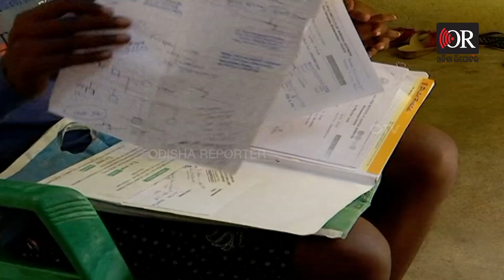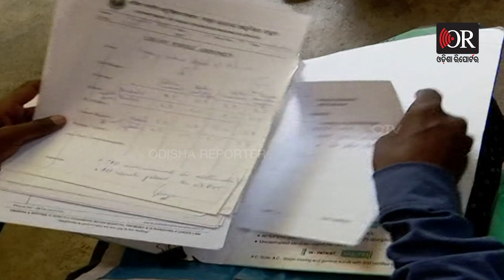ଜଗନ୍ନାଥଙ୍କ ଭରସାରେ ଜୟଦେବ | Odisha Reporter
୨୮ ବର୍ଷର ଭେଣ୍ଡିଆ ପୁଅ ଯକୃତ ଯନ୍ତ୍ରଣାରେ ଛଟପଟ । ଜୟଦେବଙ୍କ ହାତରେ ଜଗନ୍ନାଥଙ୍କ ଫଟୋ । ! ମାଁ ବି ଧୂପଦୀପ ଦେଇ ଗୁହାରି କରୁଛନ୍ତି । ବିଶ୍ୱାସ ରଖିଛନ୍ତି, ପୁଅକୁ କୌଣସି ନା କୌଣସି ଅବତାରରେ ପ୍ରଭୂ ଭରସା ହେବେ । କିଡନୀ ଦାନ କରିବାକୁ ଆଗେଇ ଆସିଥିଲେ ମାଁ । କିନ୍ତୁ ଡାକ୍ତରୀ ପରୀକ୍ଷାରେ ଫିଟ ହେଲା ନାହିଁ ।